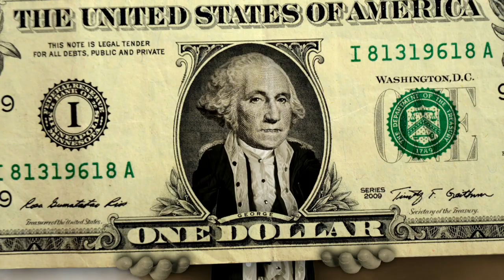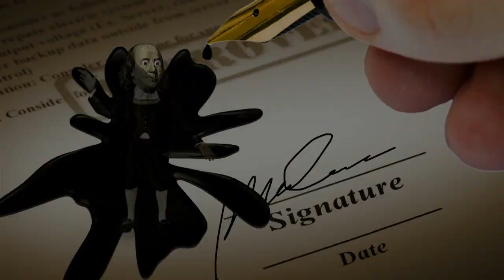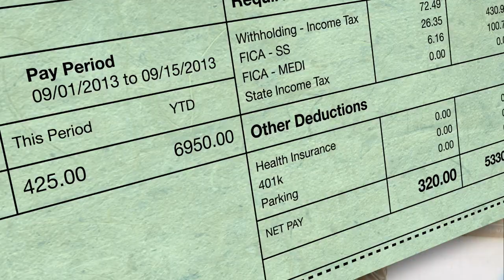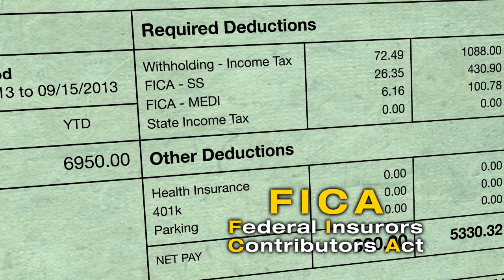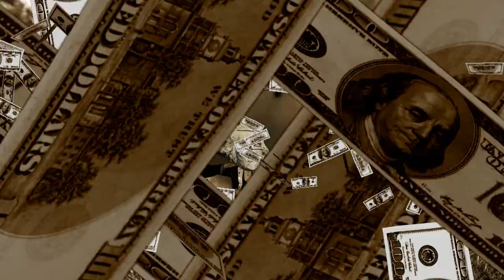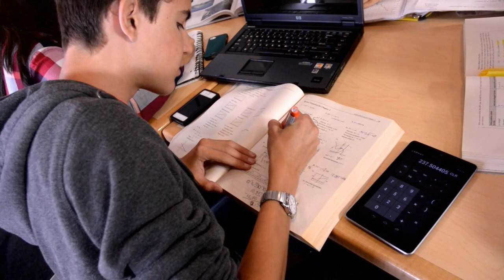Talkin' Money™ Financial Literacy Educational Video Series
Talkin' Money™ is a trademarked, copywritten educational video series, targeted to millineals, that promotes financial literacy.

The shows episodes feature real-life everyday situations to help give students the knowledge and skills to manage and take responsibility for their personal well-being.

When polled, the vast majority of adults will tell you that they were never taught the things they needed to know about money when they were in school, and, they wished that they had the knowledge to be financially literate at a young age.

Talkin' Money™ is produced by Steve Procko Productions, LLC.

Steve Procko Productions - A Full-Service Film and High-Def Production Company Specializing in Television Commercials, Infomercials and Corporate Videos. located in South Florida. SPP has been awarded four Emmy awards, two ProMax Awards and over fifty Addy awards since its founding in 1984.